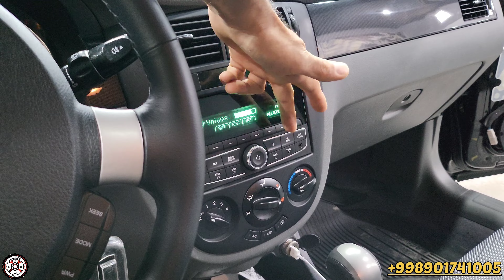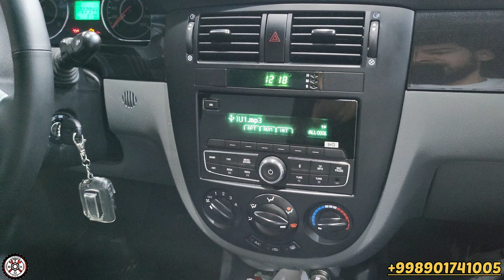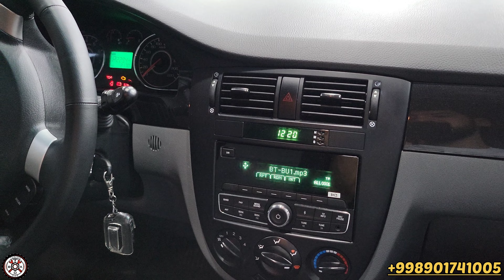Focal Auditor va Rockford Fosgate brendlaridan gentraga akustika yeg'amiz